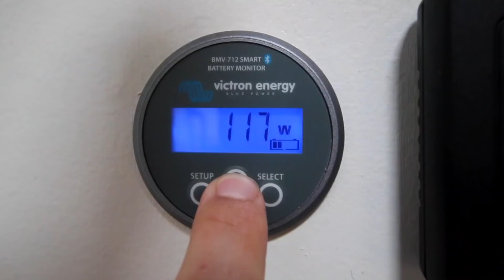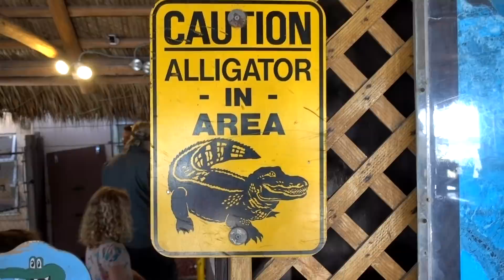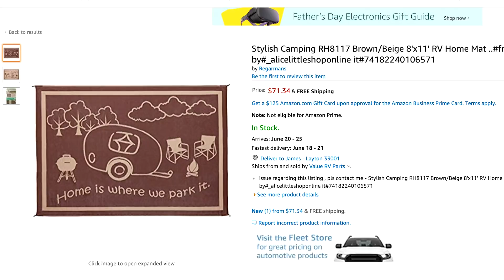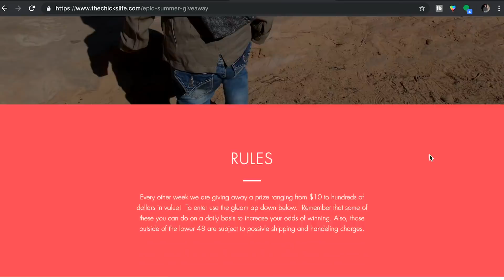🏞 MEETING FAMILY IN THE EVERGLADES NATIONAL PARK 🐊 Coopertown Airboat Tour // Our RV Life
🚚GEAR (RV, Dirt Bike, Camera, Solar, Truck)

We are leaving our beautiful Boondockers Welcome spot in Lakeland Florida and headed south towards Miami Florida and Everglades National Park.  We are meeting up with our family to go for an airboat ride in the everglades National Park!

➡️Zach Attack
➡️Ryan & Lee H
➡️Chad Jenkins